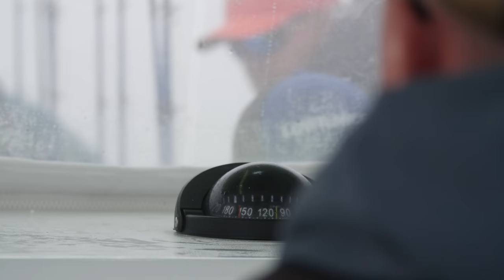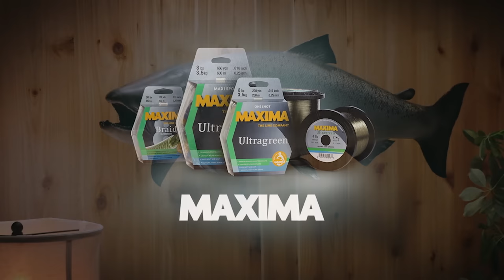Albacore TUNA Fishing West of the COLUMBIA RIVER! (Aboard the LIBERTY GUN!)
The Cold Coastal waters of Oregon and Washington are known for Salmon, Halibut and Rockfish…not Warm-Water Pelagic Species like Tuna!  However, every Summer, a finger of warm currents draw these fish North and give Cold-Water anglers an opportunity to enjoy these "Meat Missiles" from down South!  Watch as we cross the most dangerous bar in the world and head 50+ miles offshore in search of Albacore Tuna!